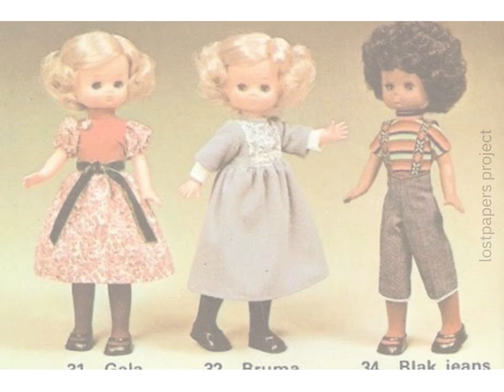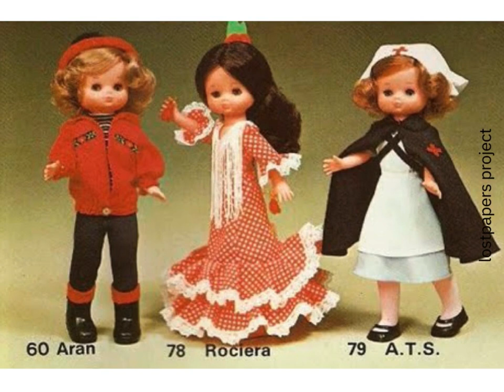famosa 1978 catalogue (2)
Famosa is a Spanish toy manufacturer with a rich history. It was founded in 1957 as "Fábricas Agrupadas de Muñecas de Onil, S.A." through the merger of 25 toy companies in Onil, Alicante. The company initially focused on producing plastic toys and quickly gained recognition for its innovative designs. In 1968, Famosa introduced "Nancy," a revolutionary doll that set new standards in the toy market. The company also became well-known for producing the popular "clicks" of Famobil, which were later marketed under license. While Famosa's toys are primarily aimed at children between the ages of two and seven, the company also offers collector's lines, such as the iconic Nancy doll. Over the years, Famosa has undergone changes, including a period under the ownership of the American company Sun Capital.